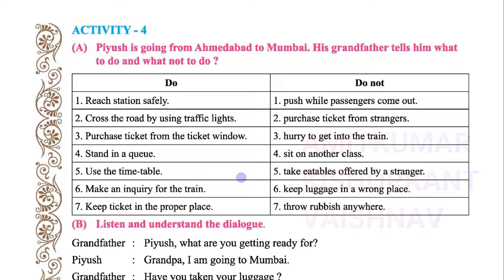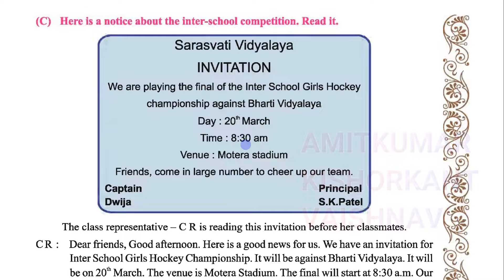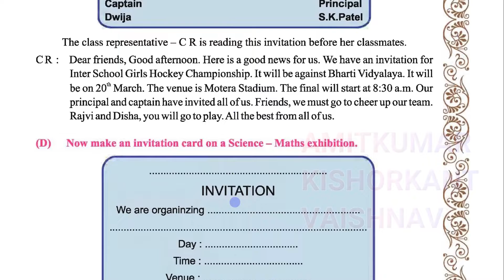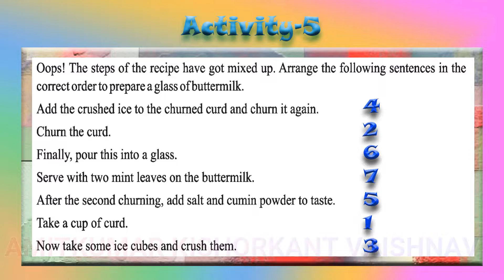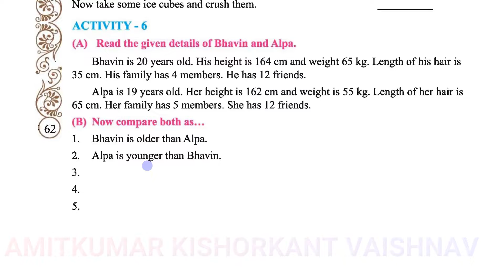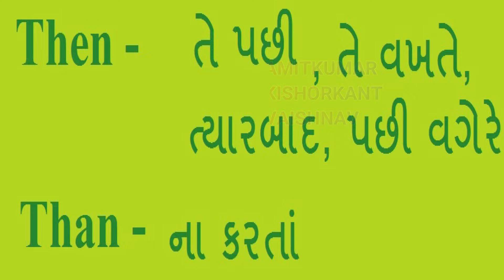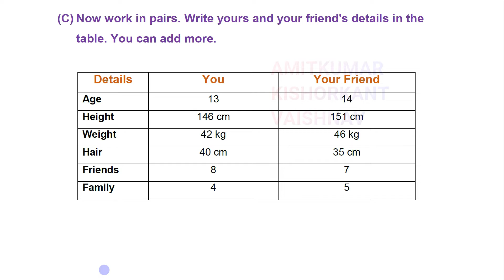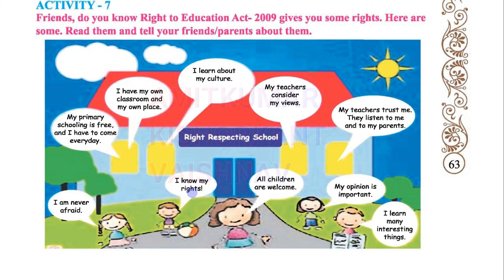STD 8 ENG U5 ENGLISH PLUS PART 4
THIS VIDEO IS  FOR GUJARATI MEDIUM STUDENTS OF GUJARAT BOARD
STANDARD 6/7/8